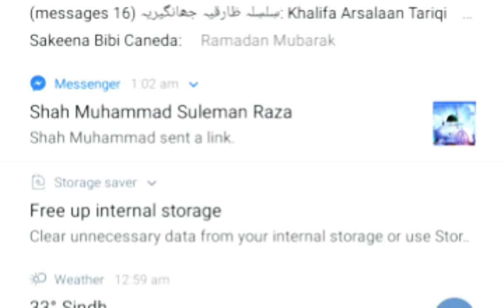Ittihad Ramzan Program me || Shahe Arif Miyan Huzoor || 1st Ramzan 16.05.2018